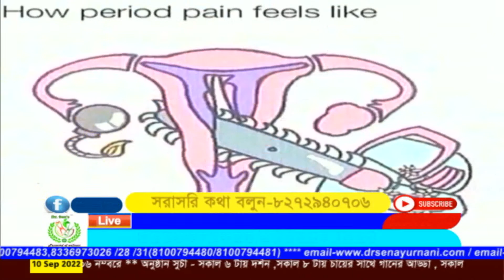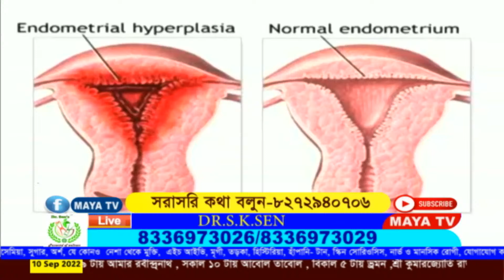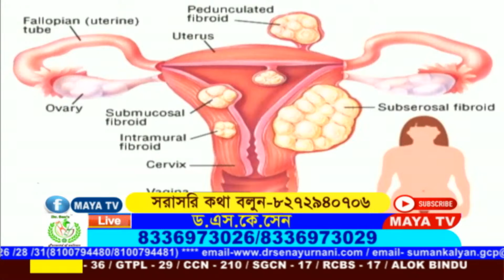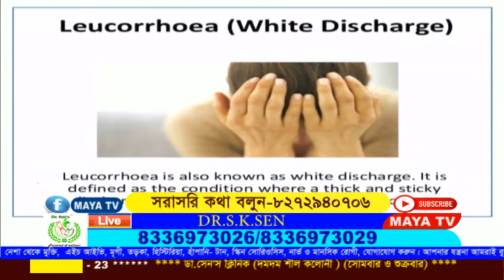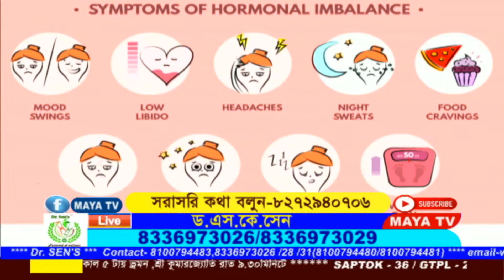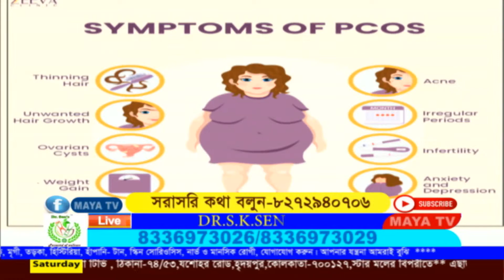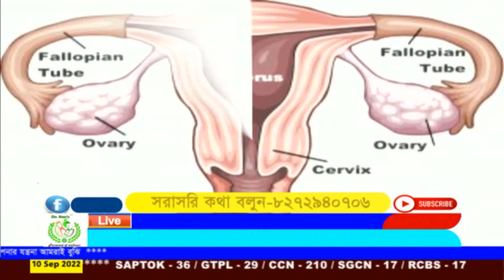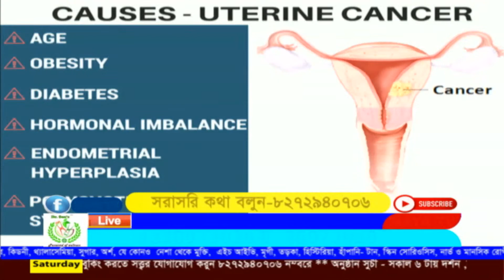# DR S.K SEN LIVE / MAYA TV